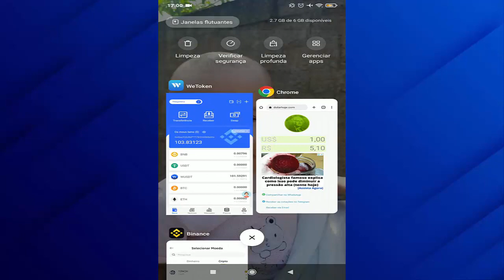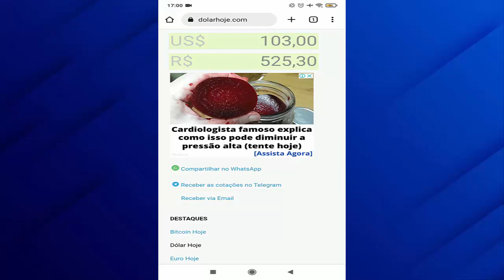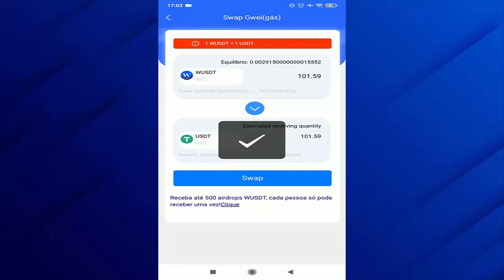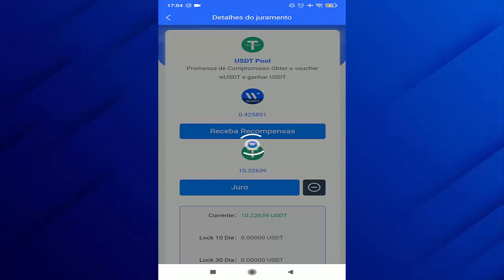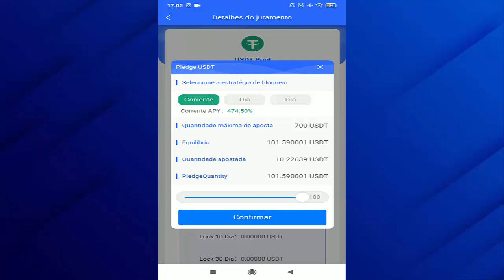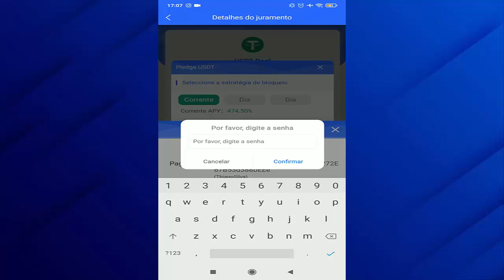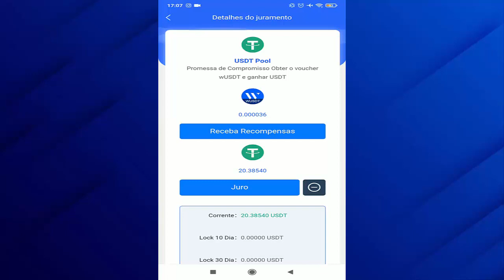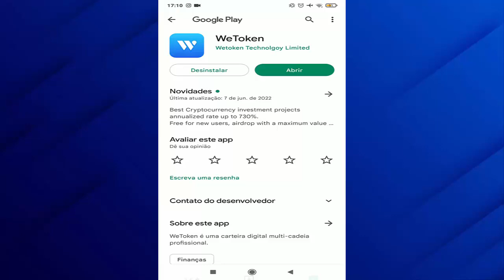PAGOU $103 DÓLARES EM MINERAÇÃO AUTOMÁTICA (GANHE $547% USDT RÁPIDO) Como ganhar dinheiro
⚡Outros Vídeos Para Você Ganhar GRÁTIS;

⚡Descrição Vídeo;
Você não precisa ser um grande vendedor global de todos os tempos ou se quer um dos maiores nerd de negocios para ganhar dinheiro grátis todo dia, acesse PAGOU $103 DÓLARES EM MINERAÇÃO AUTOMÁTICA (GANHE $547% USDT RÁPIDO) Como ganhar dinheiro com mineração de criptomoedas na internet, acesse e ganhe dólares usd por dia gratuitamente e dinheiro extra e renda passiva todo dia.

ganhar criptomoedas,
minerar ethereum,